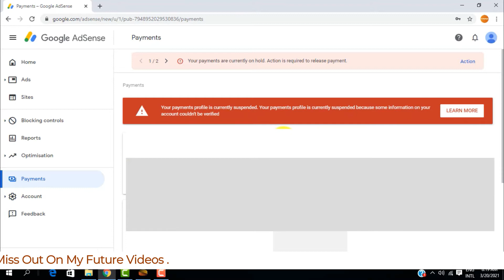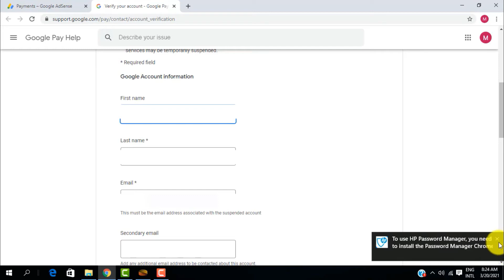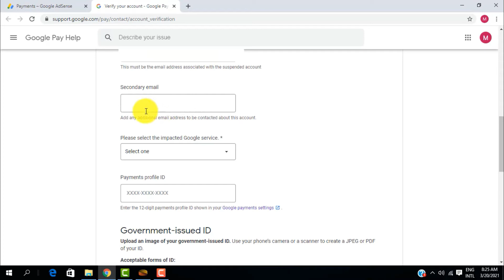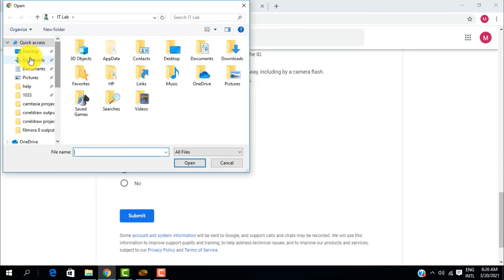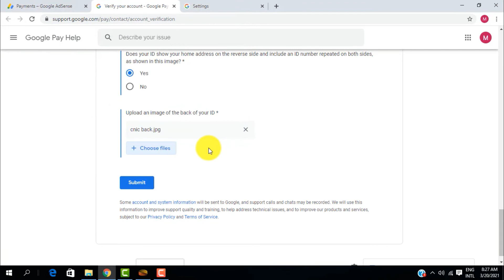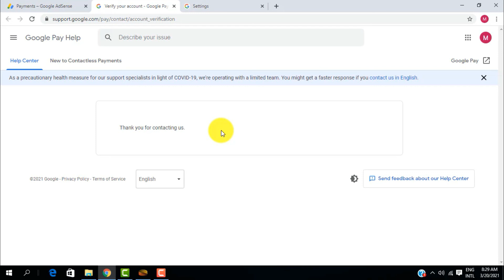Your Payment Profile Is Currently Suspended - Problem Fixed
Most of the youtube create face error in Adsense like your payment profile is currently suspended. Due to this error, you cannot do a transaction or withdraw any amount. So in this video, I will show you how to fix Adsense action is required to release payment.